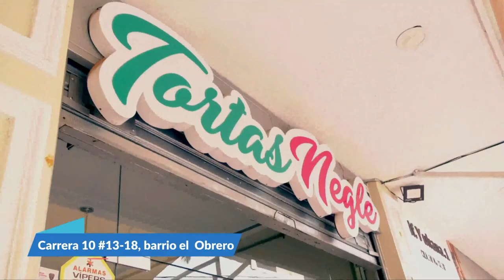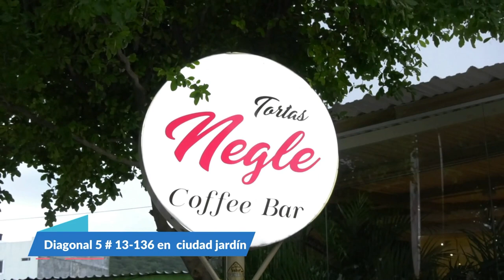ASÍ FUE CAPTURADO HOMBRE QUE DISPARÓ A OTRO